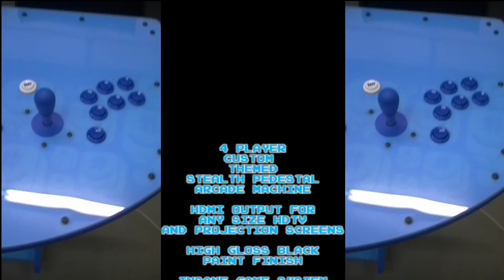(Classic) Jared's Custom 4 Player Pedestal Machine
Cool Blue Custom 4 Player Pedestal Machine for our customer Jared...

Check out his custom artwork...

Like this machine? Want One Like It?